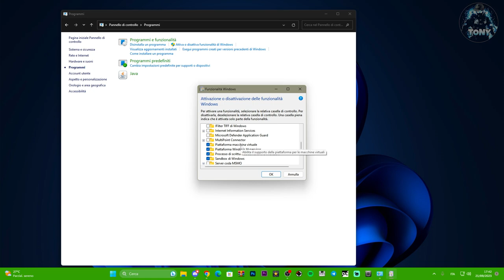Come aprire la Funzionalità di Windows | Guida su Windows 10 e 11 | TUTORIAL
MIO REFCODE:563685ph1

PC:
MOBO: B450 GAMING PLUS
CPU: R5 3600
GPU: 1660 SUPER
RAM: 16 GB
CASE: 4000D AIRFLOW CASE CORSAIR

VIDEO TUTORIAL
               GAMES---TECH---MICROSOFT